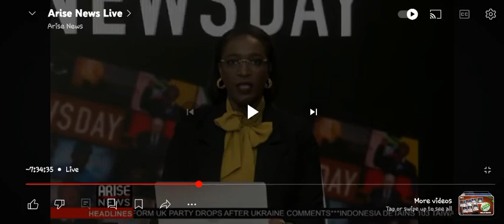UNICAL GETS FIRST FEMALE SUG PRESIDENT